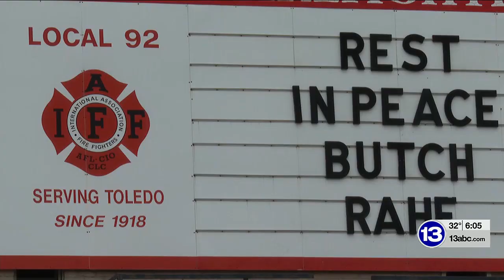Longtime public face of Toledo Fire & Rescue passes away suddenly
The Toledo Fire and Rescue Department is mourning the loss of one of its own.